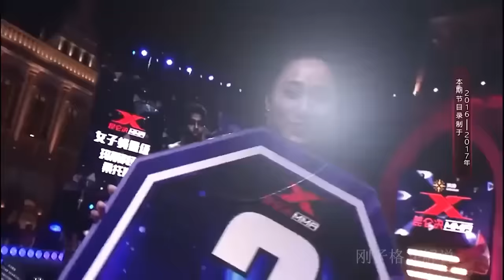【合集】张伟丽被老外打得鼻血不止，一怒之下连砸30记肘击，打废对手！【刚子格斗解说】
人物传记、格斗比赛还可以这样看？
带你进入格斗世界，
刚子格斗解说，格斗搏击类解说达人，
这个频道为大家分享不一样的格斗比赛
每天分享经典格斗赛事，大家多多关注
”视频中的拳击表演是在合适的环境下进行的，所有参与者受到了专业的指导和保护，绝无暴力或血腥内容。”